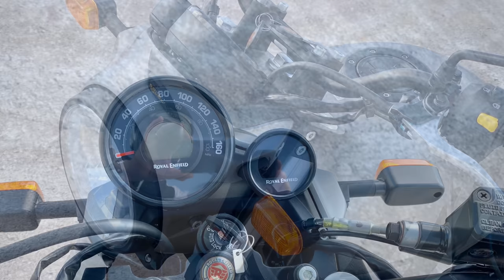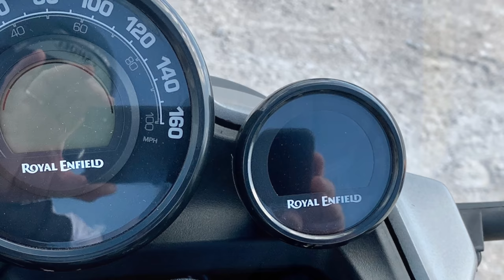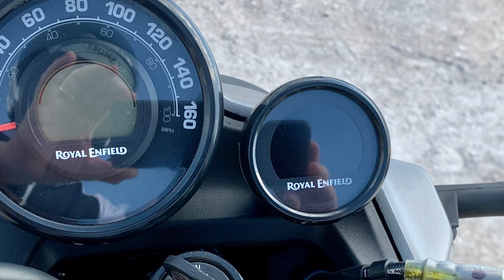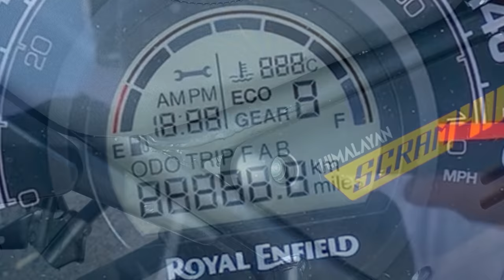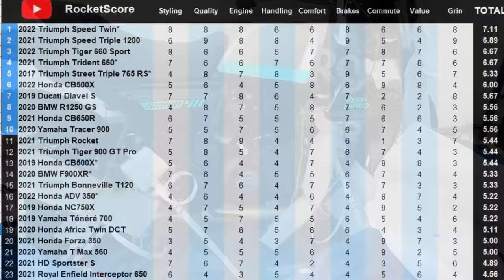Royal Enfield SCRAM 411 - unboxing & FIRST ride [QuickTest#20]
First walk-around and the briefest of rides on the 2022 Royal Enfield Scram 411. I'm actually tempted to buy one... if only there weren’t this rumour of a brand new 450 superseding the 411 in 2023😬

Thanks to ROTAREBELDE, Olhão for the loan of the bike